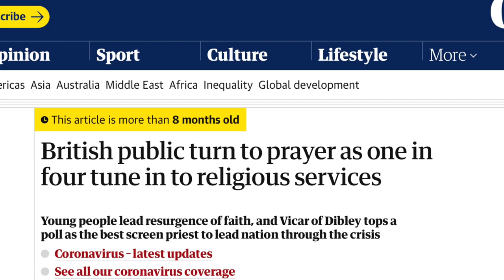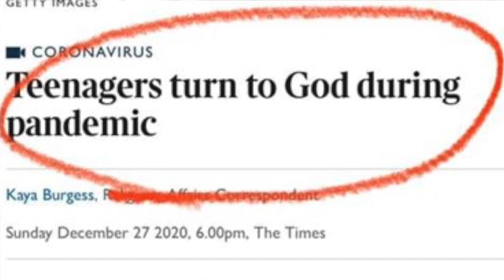A Time to Climb // Pete Greig // VNG 2021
🗣️  "It's time, perhaps as never before in any of our lifetimes, to ascend the hill of the Lord. It is time to climb."

On the first night of the Vineyard National Gathering 2021, Pete Greig encouraged us that this time we find ourselves in is ‘a time to climb’. A time to fix our eyes on Jesus, to find higher ground, and to find his perspective.

ℹ️ Vineyard Churches UK and Ireland exists to participate in the advancement of the Kingdom of God through the work of local Vineyard churches that communicate the Gospel of Jesus Christ in word and practise.  We summarise this as Extending God’s Kingdom together, everywhere in every way.